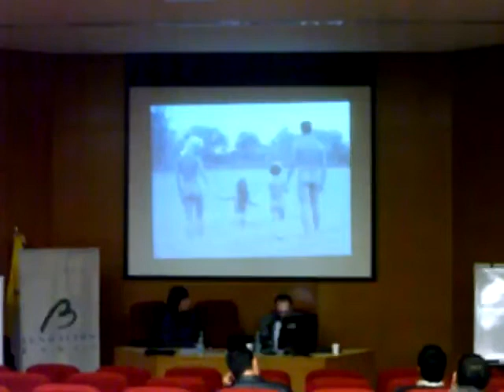"Reconsiderando a Aristóteles" Parte 1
Tercer Congreso Internacional "La Escuela Austríaca en el Siglo XXI"

Primera parte de la conferencia "Reconsiderando a Aristóteles", a cargo de Warren Orbaugh (UFM - Guatemala)

06 de Agosto de 2010, Campus Rosario de la Universidad Católica Argentina (UCA)